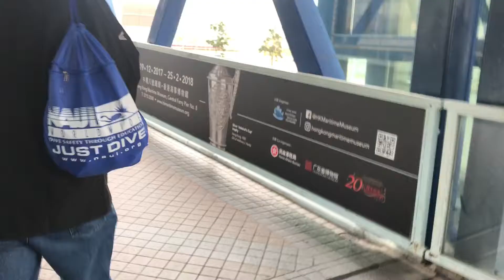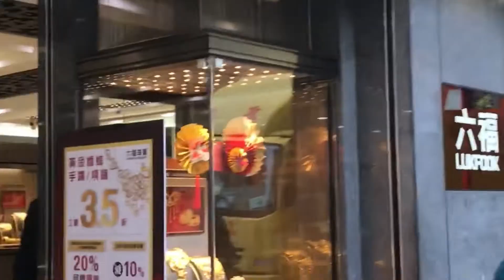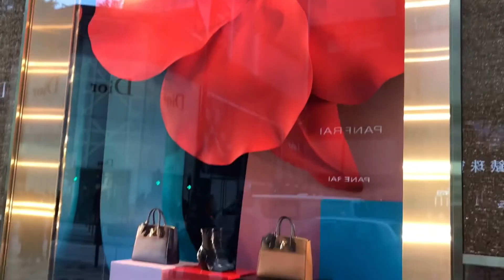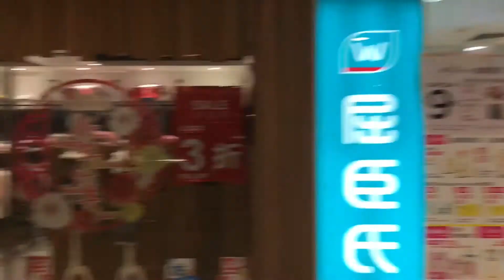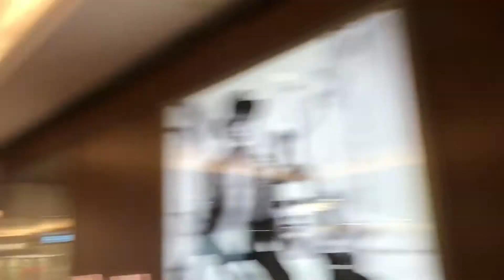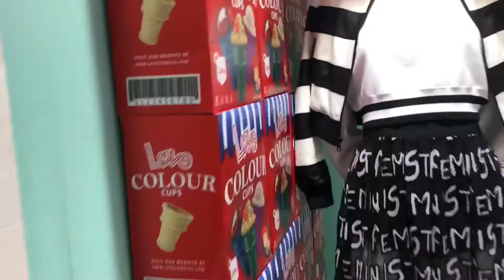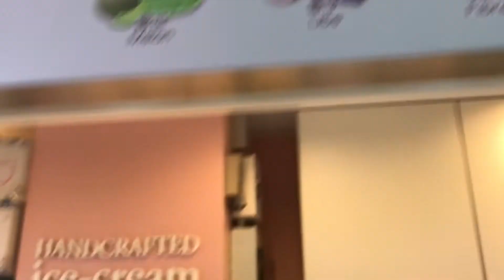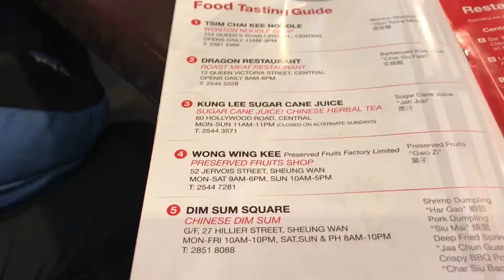Hong Kong day 2 /второй день в Гонконге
Shopping eating and whatever